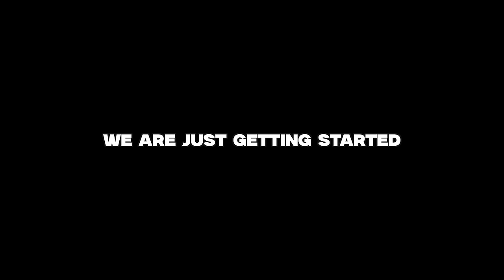Christians and Jews march for Israel at Columbia University